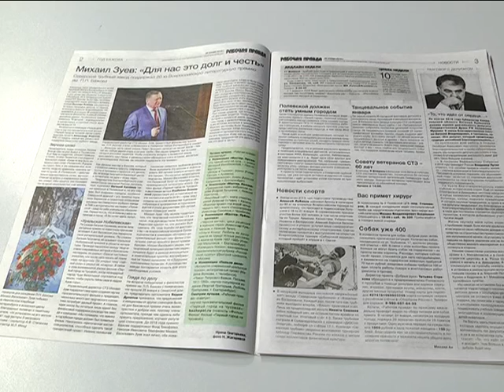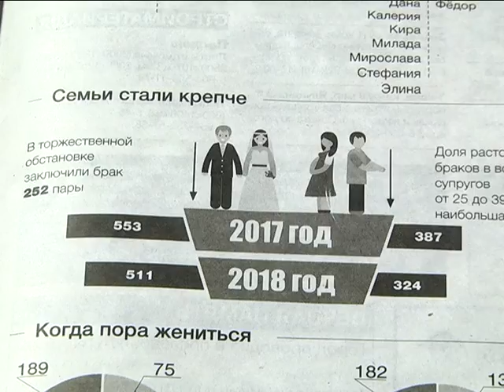Новости в «Рабочей правде»